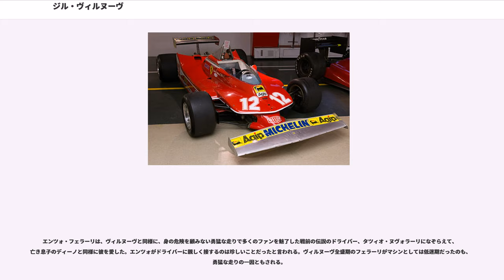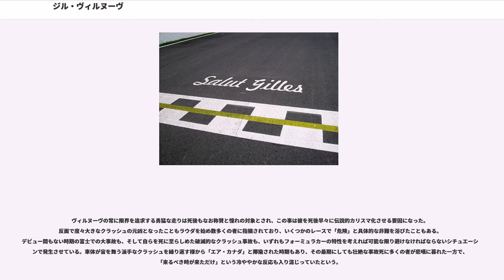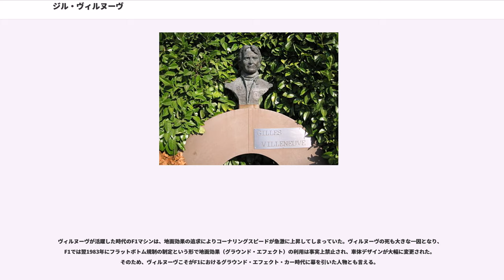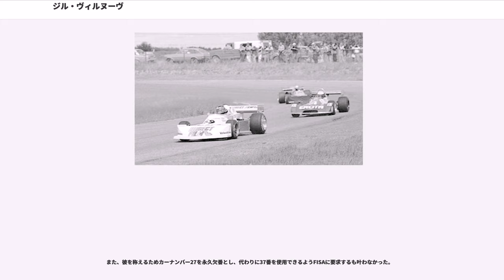ジル・ヴィルヌーヴ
ジョゼフ・ジル・アンリ・ヴィルヌーヴ（Joseph Gilles Henri Villeneuve, 1950年1月18日 - 1982年5月8日）は、カナダ人のレーシングドライバー。

姓は「ビルヌーヴ」あるいは「ビルヌーブ」「ビルニューブ」などと表記されることもある。

1950年1月18日、カナダのケベック州モントリオールに程近いリシュリューで生まれ、近郊のベルティエヴィルで育った。フランス系カナダ人であり、フランス語を母国語とした。

青年時代まではスノーモービル競技の選手で、弟ジャック・ヴィルヌーヴSr.とともにチャンピオンを獲得した。1973年から自動車レースに転向し、フォーミュラ・フォードのチャンピオンになる。1974年からフォーミュラ・アトランティックに参戦、1976年 - 1977年と2年連続チャンピオンを獲得。当時のライバルはケケ・ロズベルグだった。

1976年9月5日にトロワリヴィエール市街地で開催されたフォーミュラ・アトランティックレースで、スポット参戦したF1ドライバージェームス・ハントを下して優勝した。その後、ハントの推薦により、ハントの所属するマクラーレンとスポット参戦契約を交わした。

7月17日の第10戦イギリスGPにて、マクラーレンのサードドライバーとしてF1デビュー。水温計の故障で一時ピットインするも、11位完走した。このデビューレースでの走りがエンツォ・フェラーリの目にとまり、フェラーリと翌1978年からのレギュラードライバー契約を結ぶ。その後、チームとの確執から離脱したニキ・ラウダの代役として、第16戦カナダGPから出場した。

最終戦日本GP（富士スピードウェイ）で、序盤にティレルのロニー・ピーターソンに追突し、ヴィルヌーヴのフェラーリは宙高く舞い上がり、立ち入り禁止区域にいた観客らの中に落下した。マシンは大破したにもかかわらずヴィルヌーブは無傷だったが、この事故で観客と警備員の計2名が死亡、計9名の重軽傷者を出した。

この事故は観戦禁止区域への観客の侵入と、警備員によるその排除行動の最中に発生したものであり、一義的には観客のモラルとサーキットの管理体制に責任が帰すべきものであった。しかしヴィルヌーヴは業務上過失致死罪の容疑で書類送検された。また、日本におけるF1開催は、このレースを最後に10年間にわたり中断された。ヴィルヌーヴは日本を含む各国のマスコミから激しい非難に晒されたが、エンツォ・フェラーリは「死亡事故は今までにもたくさんあった、これがF1レースの世界だ」と擁護している。

1978年からフェラーリでF1フル参戦を開始した。第4戦アメリカ西GPでは、首位独走中にクレイ・レガツォーニのシャドウに追突し大クラッシュを引き起こす原因となり、再び物議を醸した。その後第6戦ベルギーGPで4位初入賞、第12戦オーストリアGPで3位初表彰台を獲得した。第14戦イタリアGPではマリオ・アンドレッティと首位争いをして2位でゴールするも、スタート時のフライングのペナルティーとしてフィニッシュタイムに1分加算され7位に終わる。

地元モントリオールに新設されたイル・ノートルダム・サーキットで開催された最終戦カナダGPでは予選3位から初優勝を果たした。

1979年はフェラーリの競争力が高まり、ヴィルヌーヴの生涯で最も成績の良いシーズンになった。第3戦南アフリカGP、第4戦アメリカ西グランプリ、最終戦アメリカGPで3勝を挙げ、タイトル争いに加わった。最終的にシーズン成績は2位となり、4ポイント差でチームメイトのジョディー・シェクターにチャンピオンを譲ることになるが、これには「エースドライバーのシェクターに対して、チームオーダーを忠実に守った結果」とも言われている。

第8戦フランスGPでは、ルノーのルネ・アルヌーとラスト3周に、サイド・バイ・サイドの壮絶な2位争いを繰り広げた。このデッドヒートは、しばしば「F1の歴史に残る名バトル」の1つに挙げられる。同じフランス語で会話ができるアルヌーは良き友人となり、ヴィルヌーヴの死後も息子ジャックのことを何かと気にかけてくれたという。

また、第12戦オランダGPザンドフールトではタイヤ不調に見舞われ、走行中に左リアタイヤの損傷でスピン後に再走した際は猛スピードでピッ...